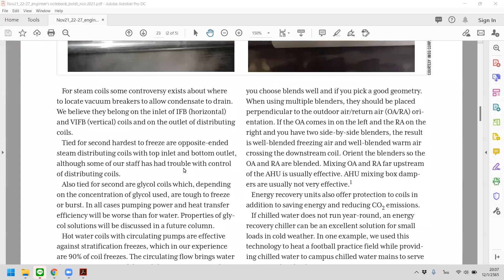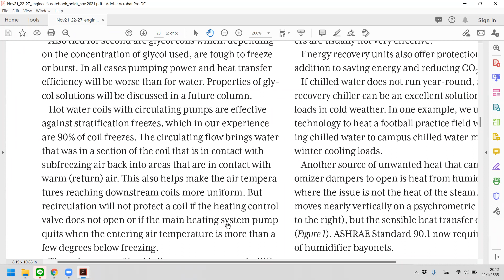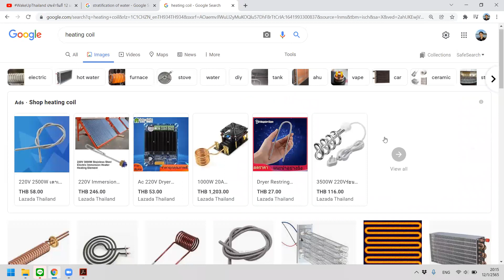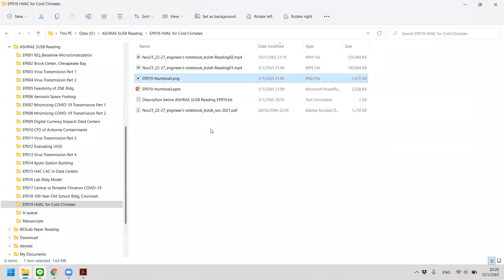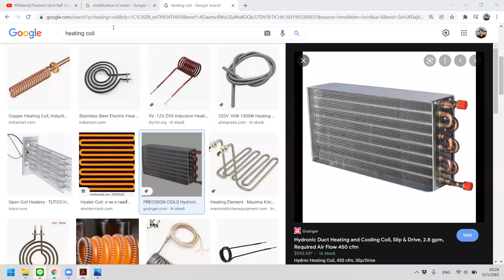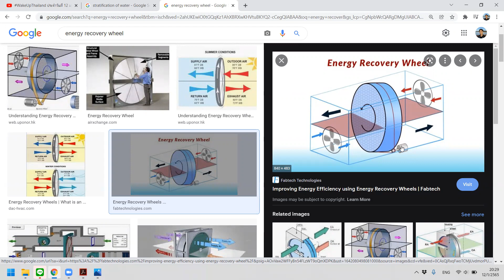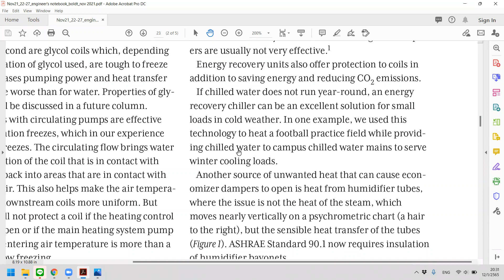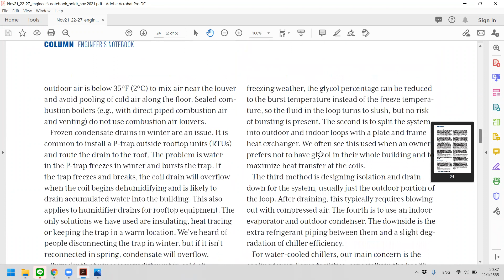SUSB Reading EP019 HVAC for Cold Climates (03)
SUSB Reading EP019:

Article name: Designing HVAC for Cold Climates
Author(s): Jeff Boldt, William Maki
ASHRAE Journal, November 2021, pp. 22-27.